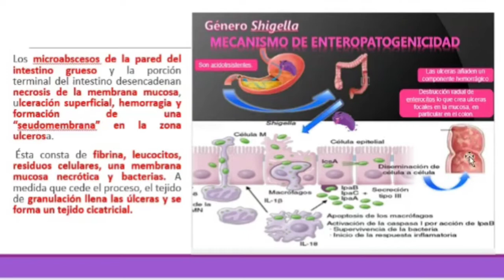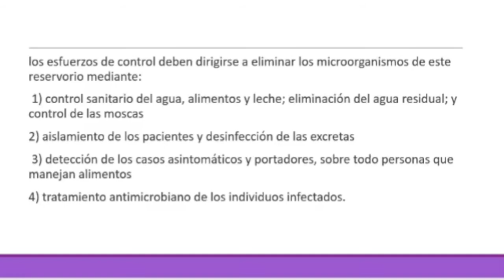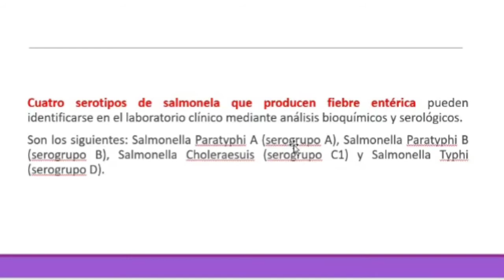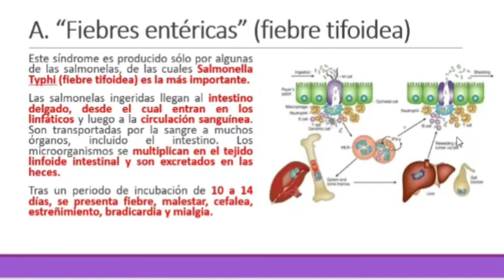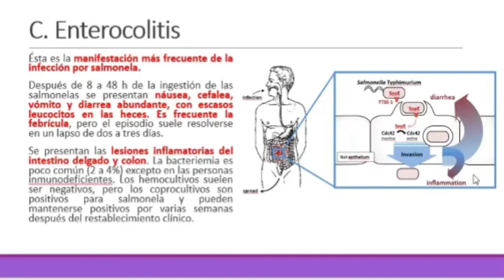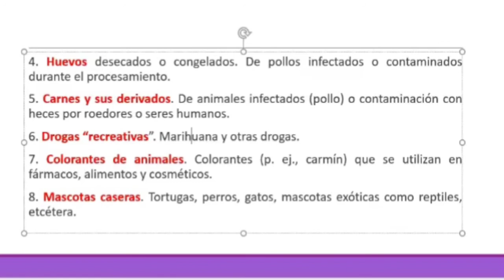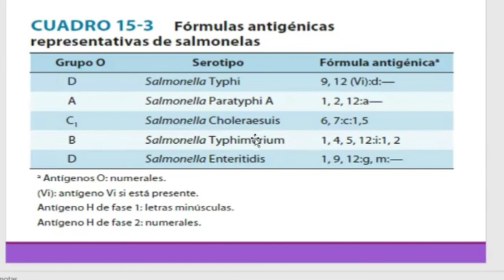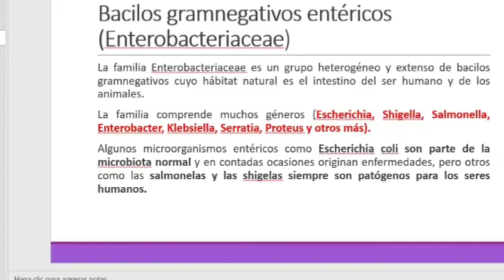BACILOS GRAMNEGATIVOS ENTÉRICOS 2- Microbiología